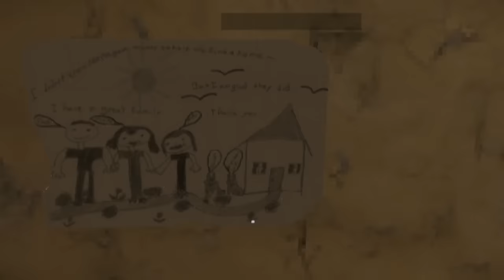Minecraft : Blacklight Horror Map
Today some friends and I play a Minecraft map called Blacklight!